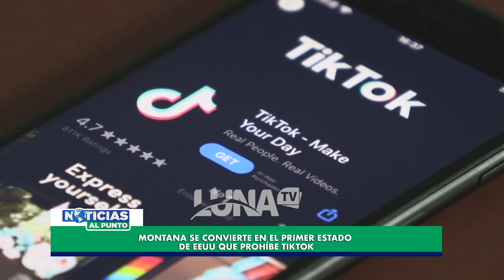03 NOTICIAS AL PUNTO 18 05 23